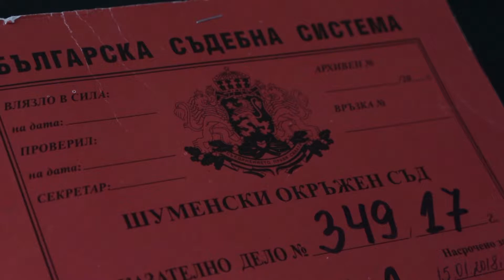Ново заседание по делото „Хитрино“